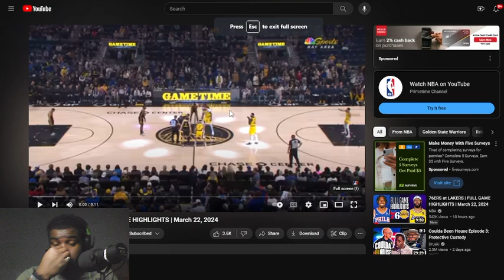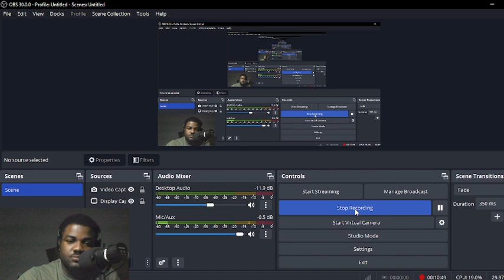HALIBURTON IS UNREAL!! REACTING TO PACERS vs. WARRIORS| 2024 Full Game Highlights